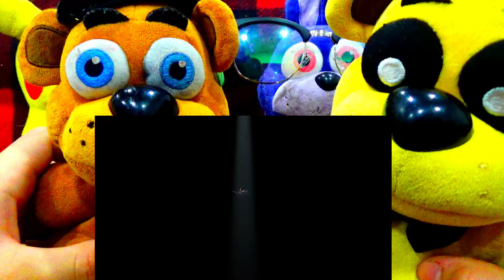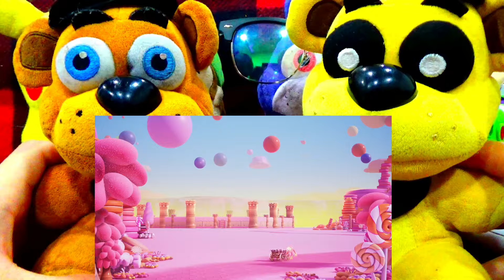THE AMAZING DIGITAL CIRCUS - Ep 2: Candy Carrier Chaos! Reaction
Freddy, Golden Freddy, Luigi, Pikachu and Buzz Lightyear react toTHE AMAZING DIGITAL CIRCUS - Ep 2: Candy Carrier Chaos!
The gang are BACK for a WAaAaAaACKY candy filled adventure! They also discover that their lives literally have no meaning. Woohoo! So waaccky!

THE AMAZING DIGITAL CIRCUS - Ep 2: Candy Carrier Chaos!
Characters in this video:
Freddy Fazbear
Bendy
Cuphead
Boris
Chica
Bonnie
Luigi
Mario
Foxy
Peach Bowser
Tom Nook
Golden Freddy
Toy Bonnie
The Neighbor
Credit:
Nintendo
Super Mario Bros
FNAF Five Nights At Freddy's
Hello Neighbor
Bendy And The Ink Machine
Cuphead